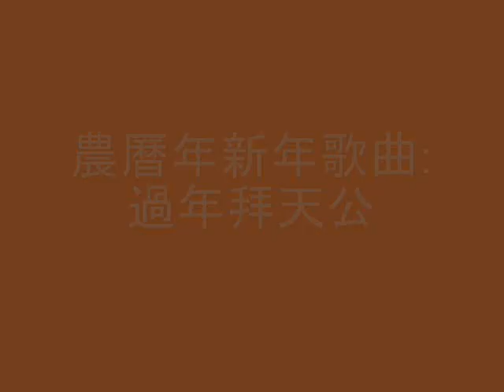Hokkien Song on Tian Gong Dan (閩南語賀年金曲-天公誕)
Hokkien Culture - Honouring Tian Gong aka Jade Emperor of Heaven, on the 9th Day of Lunar 1st Month.

賀年歌曲-天公生

口白﹕
新年。新年。
天公賜福又一年。
正月初九天公生。
玉皇生日好日子。
來拜初八暗暝時。
拜天公。人人歡喜。
天公生。午夜十二是正時。
拿香答謝天公暝

唱﹕
真歡喜。天公生。
正月初八暝。
家家戶戶大門前。
誠心誠意來準備。
天公座掛桌圍。
紅絲線。圈兩沿。

口白﹕
你也來。我也來。
大家歡喜是今暝。

唱﹕
一對甘蔗吊長錢。
好花清香味。

唱﹕
真歡喜。天公生。
正月好天時。
三牲五牲擺果子。
一叢旺梨好吉利。
一隻大燒豬。
斟好酒。敬請禰。

口白﹕
又擱添。又擱敬。
年年敬酒年年漲。

唱﹕
紅卵面線福壽添。
蜜餞人蜜甜。

口白﹕
天公生。好日子。
福建人年節。
拜天公又擱大過年。
天公生。天公生。
拜天公著要有誠意。
人人拜了過好年。
人人拜了出頭天。

唱﹕
真歡喜。天公生。
今暝好日子。
大人囝仔跪墊圍。
大香三拜答謝天。
滿桌天公金。
天公祖來保庇。

口白﹕
來保庇。來保庇。
天公天公來保庇。

唱﹕
家家安樂富貴年。
感謝天公伊。